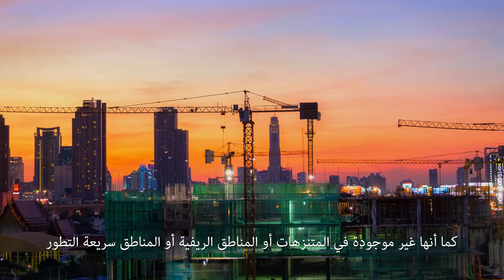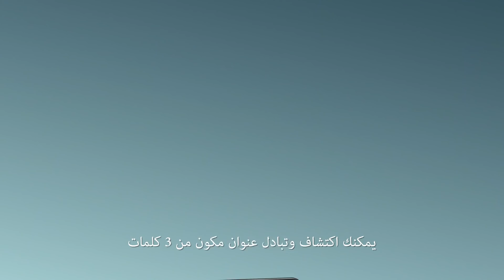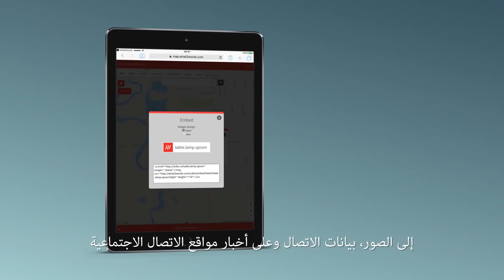عن عنوان3كلمات | أسهل طريقة للتحدث عن الموقع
عنوان3كلمات هو نظام عالمي شامل للعنونة. لقد قسّمنا العالم إلى مربعات مساحتها 3×3 م، وأعطينا كل مربع عنوانًا فريدًا من 3 كلمات. يوفر عنوان 3 كلمات طريقة دقيقة وبسيطة جدًا للتحدث عن الأماكن. وهذا يعني أن كل شخص وكل مكان لديه الآن عنوان. وهذا يعني أن كل شخص وكل مكان له عنوان الآن

قم بتنزيل التطبيق للعثور على عنوانك من 3 كلمات

لا تفوت أي مقطع فيديو جديد مطلقاً، إشترك على قناتنا على
يوتيوب

تابع صفحتنا على الفيسبوك لتبقى على علم بأخبارنا

تابعنا على تويتر، انستغرام، وLinkedin للأخبار العالمية
تويتر